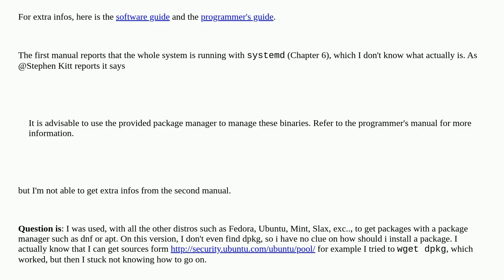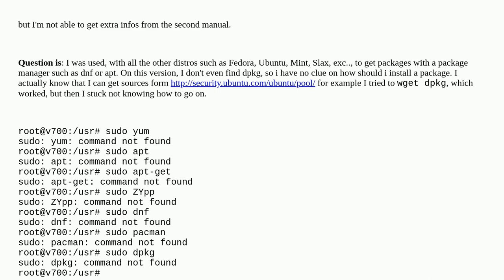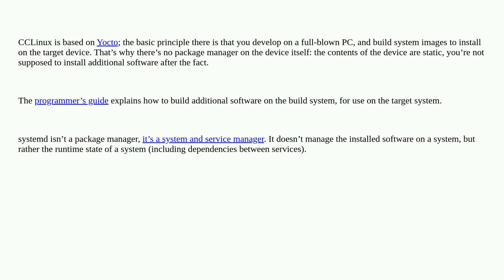Unix: How to install a package manager on a "apparently" clean Linux distribution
How to install a package manager on a "apparently" clean Linux distribution

A special thanks goes out to the awesome community

  package-management